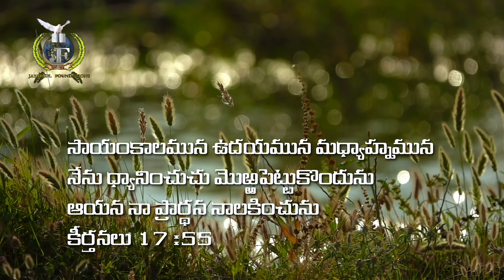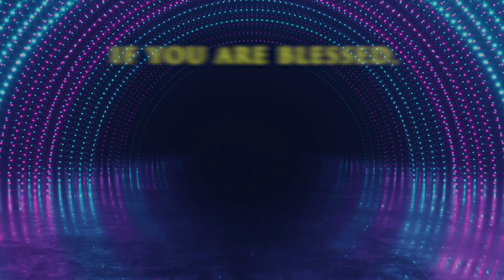LIVE #433 (12 SEP 2021) అనుదిన ధ్యానం | ప్రభవు నడిపించిన మార్గములో నడుద్దాం | Dr Jayapaul